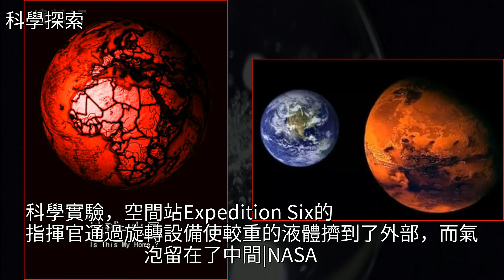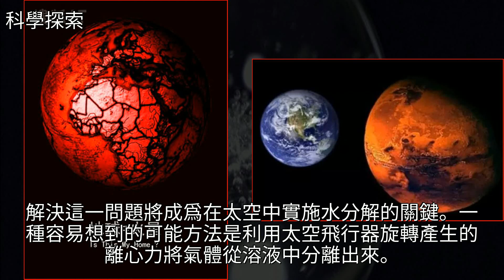在零重力環境中分解水制氫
在零重力環境中分解水制氫能源,新能源,地球,火箭,火星在零重力環境中分解水制氫能源 新能源 地球 火箭 火星